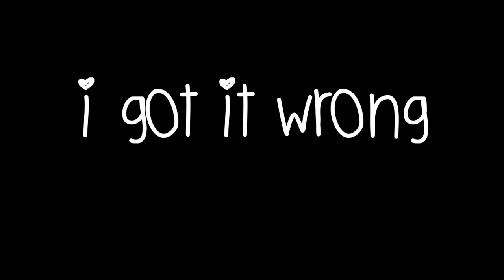BEST FRIEND CHALLENGE | WHIPPED CREAM EDITION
My poshmark! @xoinadxo
Want $10 off poshmark? Use this code! "JIOQN"

FAQ:

1) How old are you? 14

2) What editing software do you use? Final cut pro X

3) What camera do you use? Canon rebel t3i